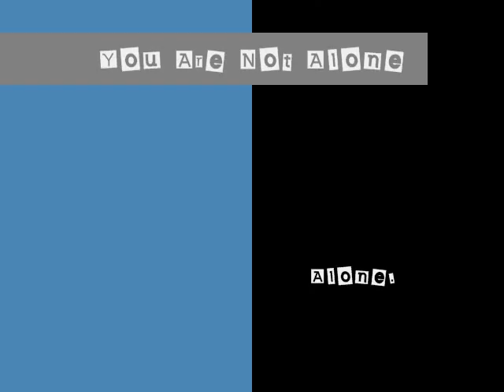You Are Not Alone - Michael Jackson (Acoustic Cover)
For those feel solitude ..

::: set player's graphic equalizer to "classical" for better sound :::